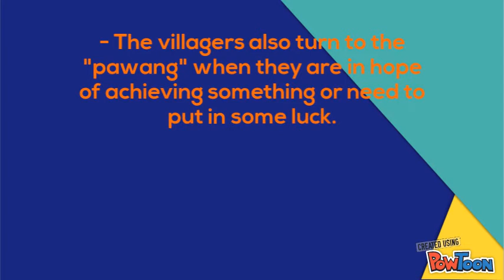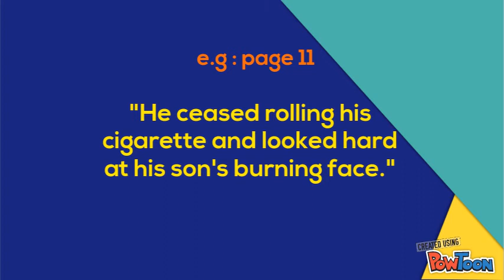Literature- A Quid of Sireh, A Bowl of Water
A Quid of Sireh, A Bowl of Water
Diction/ Language.